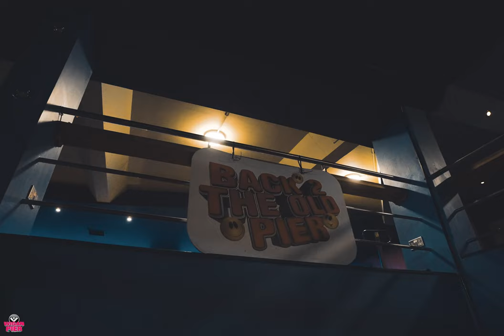Wigan Pier 30th Birthday (After Movie)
Wigan Pier's 30th birthday at Park Hall nightclub